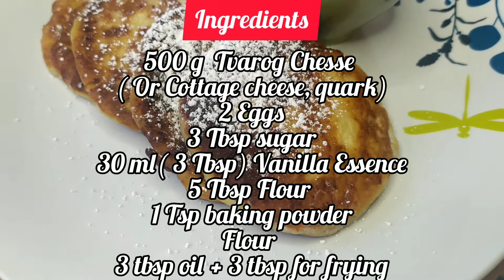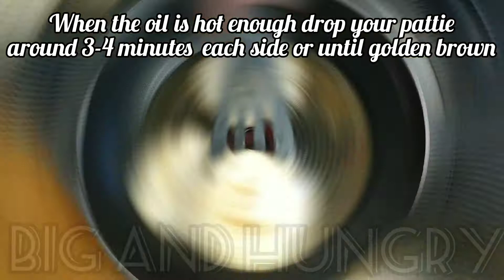"Sirniki"Russian Chesse Pancakes 🥞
Hello my Big and Hungry friends.In this video i will show you how to make a delightful Russian recipe called" Sirniki" Fried Cheese Pancakes (Patties), prounounced SEER-ni-kee, are delicious served hot out of the pan, the outsides still crispy, the insides creamy... They are very easy, and the dough can be made ahead. Sirniki are usually served as a brunch or breakfast dish, or as a dessert, with sour cream or jam. Some like both!

 Check my pages for more delicious recipes

×××Till next time Stay Hungry for more××